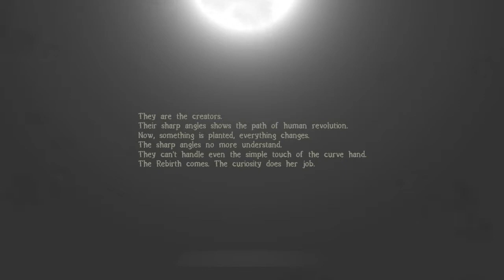The Rebirth - опять индюшка...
Смотрим на небольшой инди-хоррор.